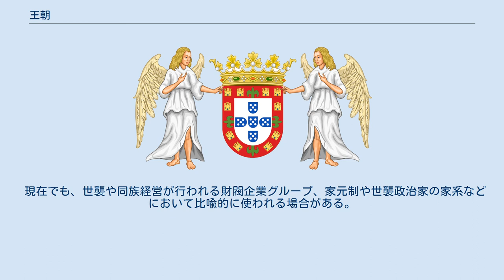王朝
ポルトガルのアヴィス王朝の国章 ウィンザー朝の紋章、英国と連邦の現在の王室。
 2013年11月、皇室構成員 王朝（おうちょう、英: Dynasty）とは歴史の分類方法の一つで、君主の系列あるいはその系列が支配した時代を分類するための歴史用語である。
「朝」は朝儀に由来する。
歴史家は歴史研究の都合上、君主の系列を各々の時代や文化圏にあわせて王朝として便宜的に分割してきた。
そのため、王朝の定義や分類方法に世界共通の規則はなく、王朝の範囲は歴史家によって異なることがある。
すなわち、現君主国が自ら王朝名を名乗ることはない。
 王朝とは、歴史家による君主の系列の人工的な分類である。
多くの場合は、血族や養子縁組による世襲君主制の君主の系列を分類するために用いられるが、奴隷王朝やマムルーク朝のように血縁とは無関係な君主の系列に用いられる場合もある。
王朝名は、王朝に分類された君主の在位時から意識されている場合もあるが、ほとんどは後世の歴史家による命名である。
 多くの場合、王朝は同姓の一族による一連の世襲を指し、王朝ごとに国号が違うため、国号が王朝名として使われる。
王朝の交替は血統の断絶ではなく徳の断絶によって定義される。
徳が連続している間は血統が離れた相続や別姓の非血縁者による相続も可能だが、いったん徳が断絶したものを再興した場合は皇統が継続していようとも前漢、後漢のように区別するのが普通である。
そのため、中国南朝の斉と梁などのように、男系で連なる同姓皇族の相続であっても、徳が断絶したと認識されれば王朝も交替したものとみなされる。
 王朝が同一家名の君主の連続によるものと定義され、家名が王朝名となる。
例えばイギリス王のジョージ5世は、在位7年目まではサクス＝コバーグ＝ゴータ家を名乗っていたが、1917年に家名をウィンザー家と改称したため、これによって王朝が交代したものとされる。
また、当事者による家名の変更以外にも、嫡流が断絶して既に別家を立てている兄弟への継承や、傍系継承または女系継承が起きた場合も家名が変われば王朝の交替となる。
ただし、近年は女系継承が行なわれても母方の家名を用いる（＝君主の家名が変わらない）ことが多く、その場合は一般的には王朝交代とはみなされないため、一概に女系継承や傍系継承が王朝交代（家名変更）に直結するとは言えない。
ヨーロッパの王家は武力で滅亡する例は少なく、多くが嫡流の断絶による家名の変更である。
ただし、中世以前には正式な家名が無い場合が多く、多くは後世の歴史家が適当に命名および分類したものである。
 当初はムハンマドに始まるアラブ人の世襲のカリフの権勢が及ぶ範囲を王朝と定義でき、その最初にして8世紀までに強大な勢力を築いた王朝はイスラム帝国（サラセン帝国）と呼ばれている。
しかし、ペルシア人も台頭してムスリム内では対立が激化し、10世紀にはカリフが乱立するなどして権威が失墜した。
その後はスルタン、シャー、ハンなどの君主号で有力者がそれぞれに王朝を建てて世襲した。
アラビアのほか、ペルシャ、シリア、などは古代ギリシア語による地方名のエクソニムであったが、君主は対外的には帝政を敷いていたため、しばしば歴史家によって権勢の及ぶ範囲を国家に相当する領土範囲と認め、ササン朝、セレウコス朝、ファーティマ朝、アッバース朝などの王朝名で国名に代替した経緯がある。
現代でも、例えばサウジアラビアは「サウード家のアラビア地域の王国」を意味している。
もっとも、いくつかある諸権勢を1つに束ねられるさらに大きな大権が登場したときには、西欧の定義に倣ってこれを「帝王」と認め帝国を定義している。
これによりオスマン朝はオスマン帝国とも呼ばれる。
 日本史において、一般的に王朝の分割による時代の分類は意識されておらず、また皇統以外の王権の存在も意識されていないため、「王朝」の呼称は（武家政権時代（院政も含める）との対比による呼称としての）「王朝時代」の例を除いて一般には用いられない。
この例では、平安時代（奈良時代を含めることもある）を代替して「王朝時代」と呼び、同時代の文化を王朝文化、王朝文学、王朝物語、そして11世紀中期ないし12世紀後期までの期間を王朝国家と呼ぶことがある。
 各々の天皇の時代を「推古朝」等のように呼ぶ例や、皇統が断絶しないよう傍系から擁立した例（継体天皇、光仁天皇など）で「仁徳朝」「天武朝」と言及されることがあるが、あまり一般的な用法とはなっていない。
 現在でも、世襲や同族経営が行われる財閥企業...